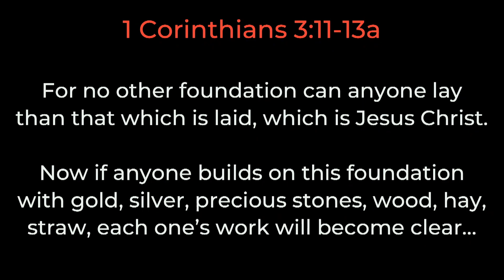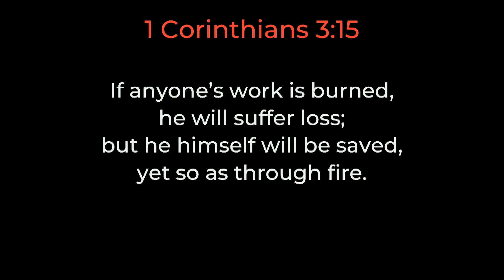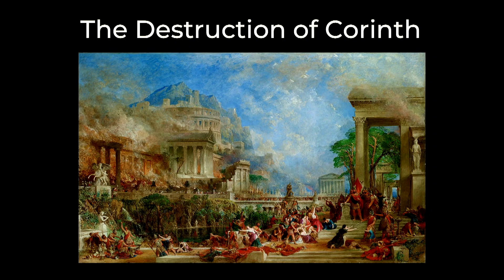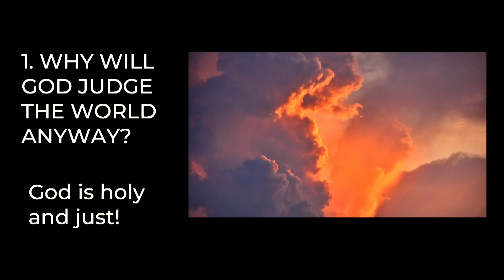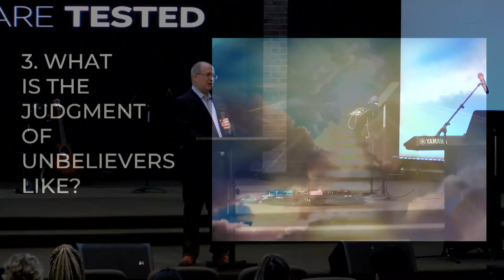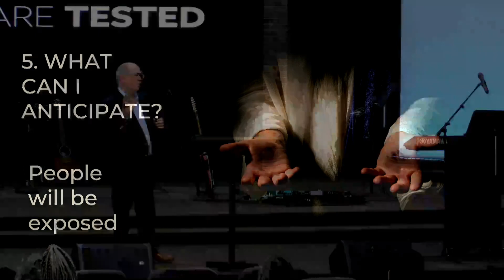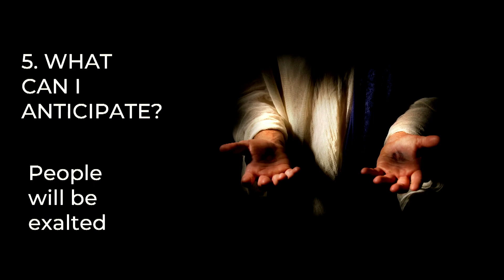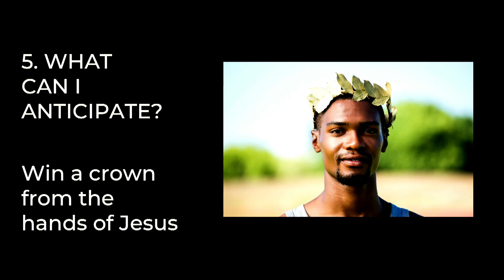The Day That Our Works Are Tested (October 1, 2023)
This is a message preached at Harvest Time Church about the judgments of God, and the Judgment Seat of Christ. What is the judgment of unbelievers like? What is the judgment of a believer in Christ like?

I'm a pastor in full-time ministry so if you don't hear from me right away I'm probably not ignoring you. :)

CONNECT:
Amazon Storefront